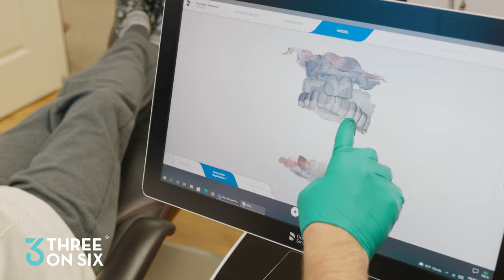Traveling for 3 on 6™ Treatment vs All-on-4 - Full Mouth Dental Implant Smile Restoration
Patrick has had teeth problems since he was young. Over time it had gotten so bad that he was in constant pain and wasn't able to eat what he wanted. After an overpriced treatment plan for the All-on-4, he discovered the more affordable and healthier 3 on 6™ treatment option. He travelled from California to Smile Clinic in Utah in order to receive treatment. After his positive experience, his wife decided to travel back for her own treatment.